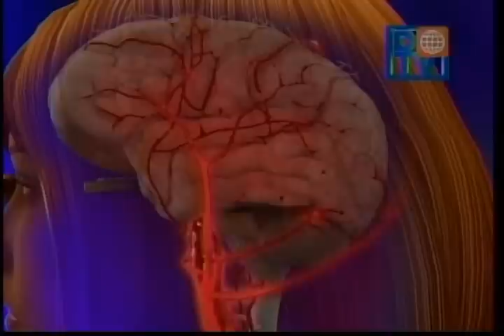Dr. TV Perú (07-07-2015) – B4 - Tema del Día: Migraña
Si al escuchar la palabra “migraña”, a usted se le escarapela todo el cuerpo, es porque conoce en carne propia lo terrible que es este dolor, y si no sabe qué hacer para eliminarlo, le sugiero que no se pierda lo que sigue, porque el neurólogo Martín Gavidia nos explicará paso a paso, cuáles son los detonantes y cómo ponerle fin a la terrible Migraña.